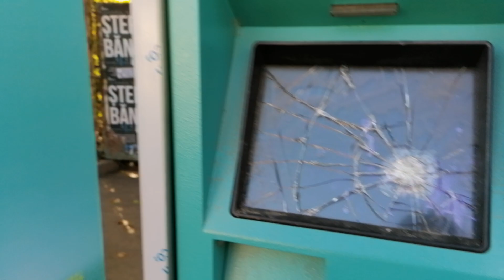Al 5lea Automat pentru 💳 și 🎫 distrus în Galați (Stația Str. Vultur)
Civilizație. Al 5lea Automat pentru bilete de transport în comun, distrus de niște jigodii!